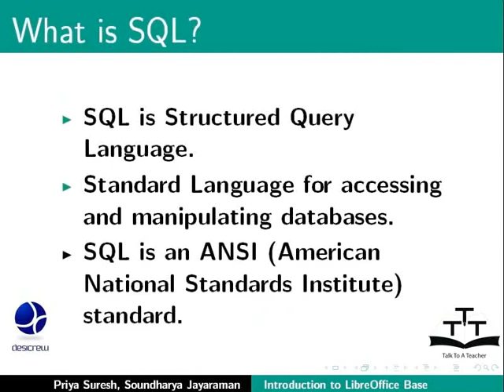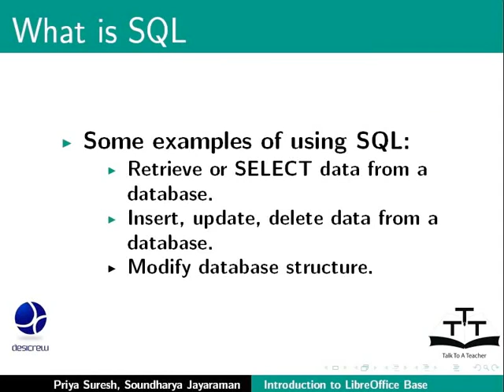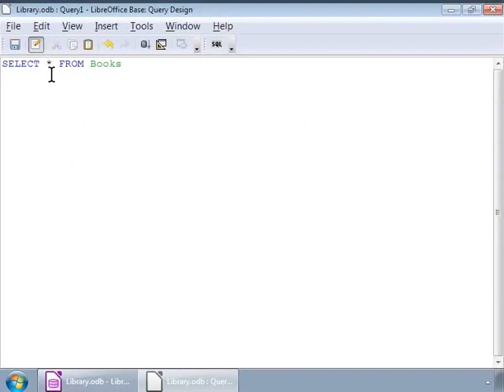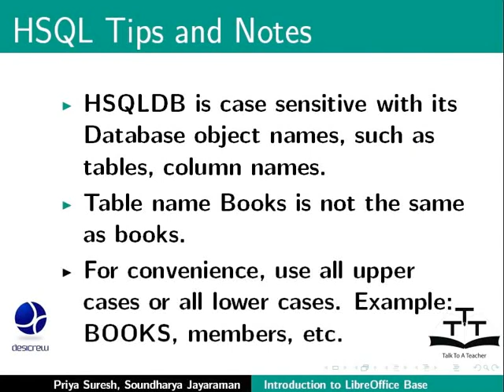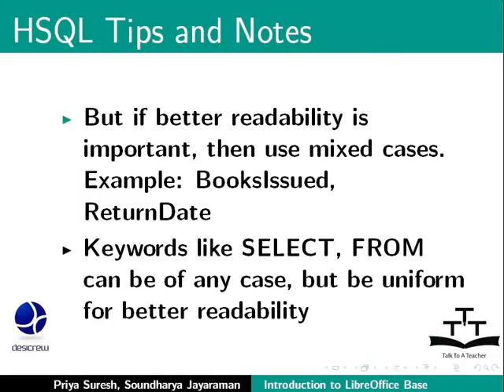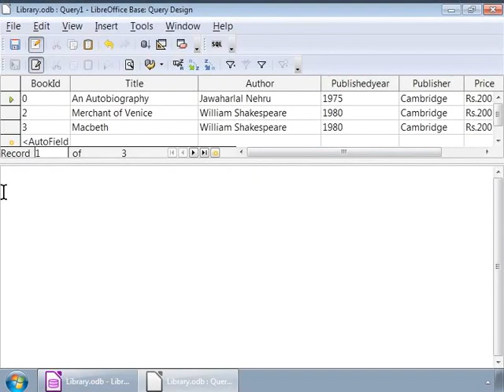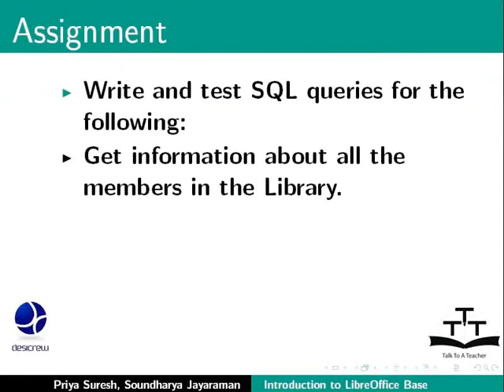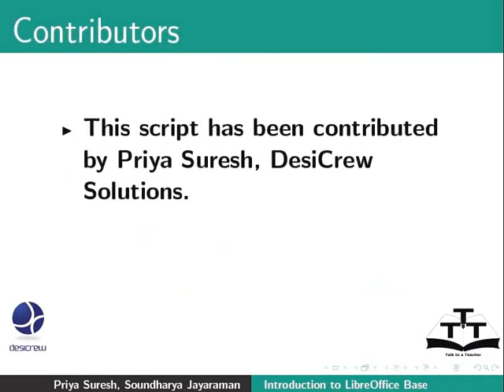Create simple queries in SQL View - Oriya